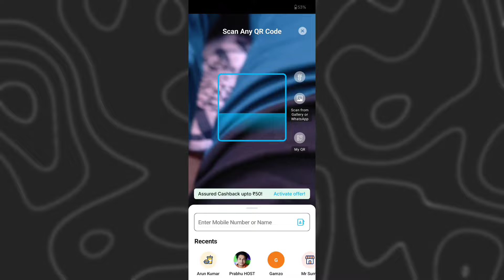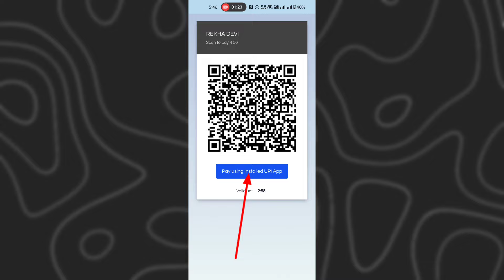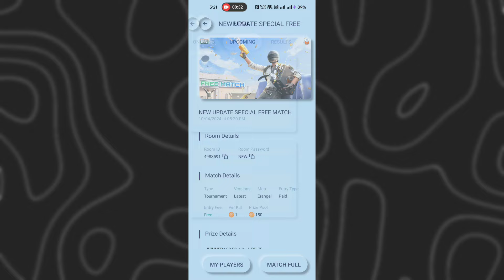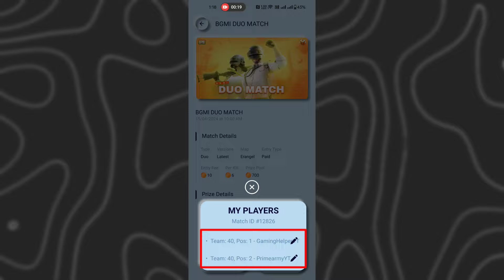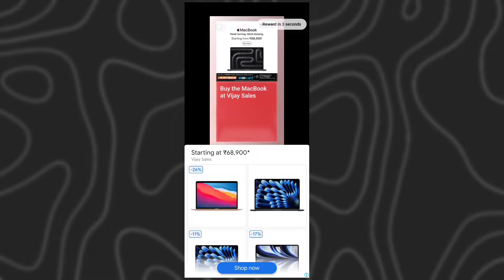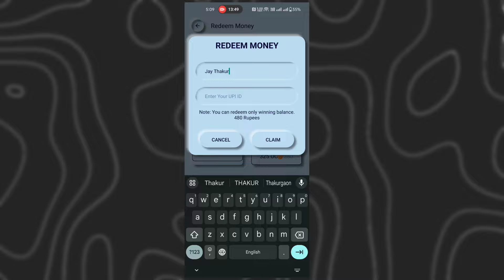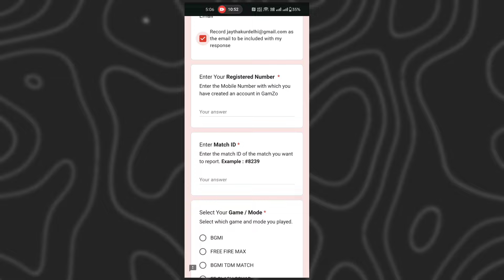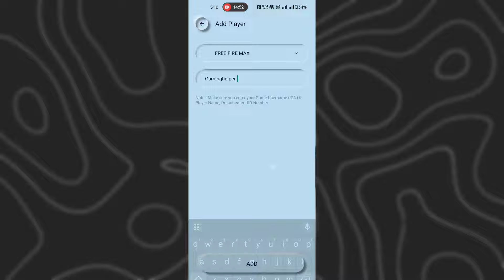GamZo Application Complete Guide & Tutorial 2024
📌 ★★  TOPICS COVERED  ★★ 📌

🕐 Time                                     📝 Topics

00:20 = How to add money in Gamzo wallet

01:53 = How to join Paid tournaments

03:17 = How to play Joined Tournaments

05:00 = How to use Bonus Money & Join Free Tournaments

05:32 = How to collect free Bonus Money daily

07:25 = How to redeem or withdraw money

07:58 = How to report Cheater & Get Refund

08:53 = Basic Information or Knowledge